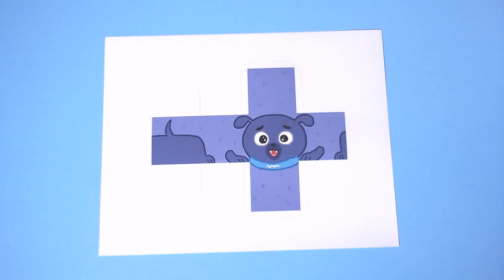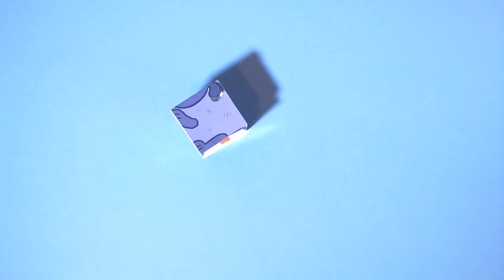Paper Craft Toy of Puppy Dog Pals Bingo - How to - Disney Junior Doodles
un0ff1cia1 d15n3y :P